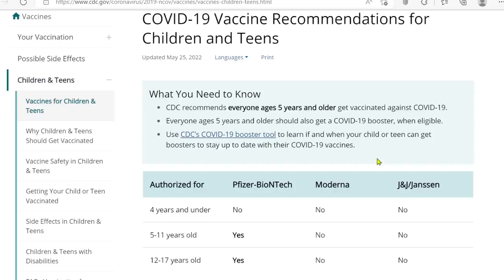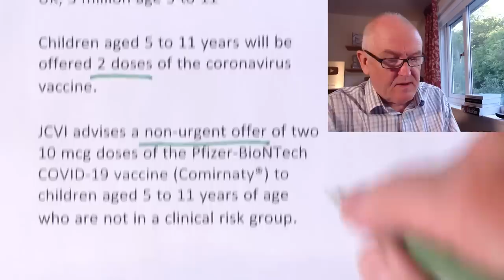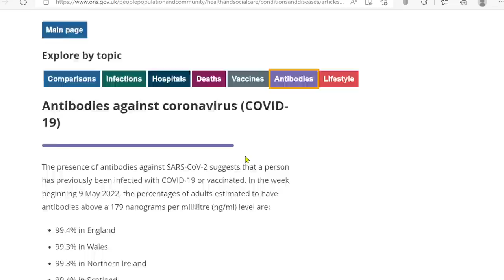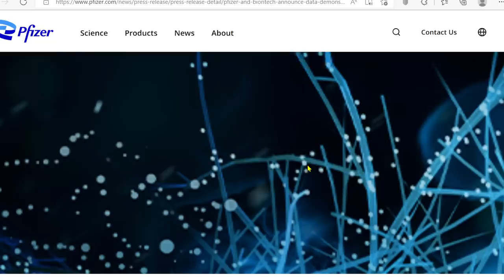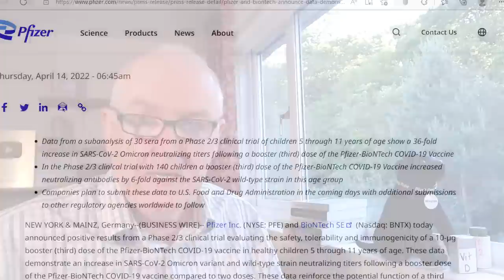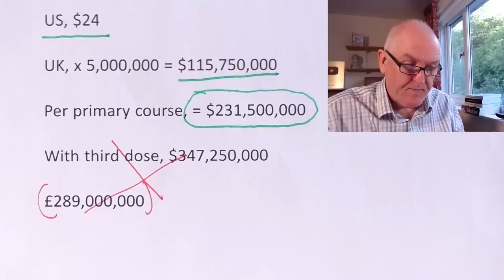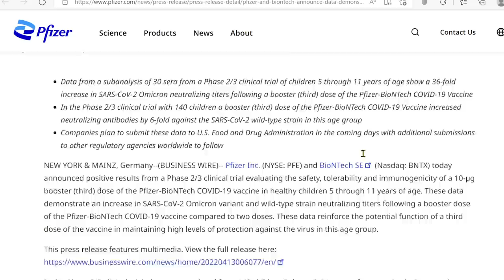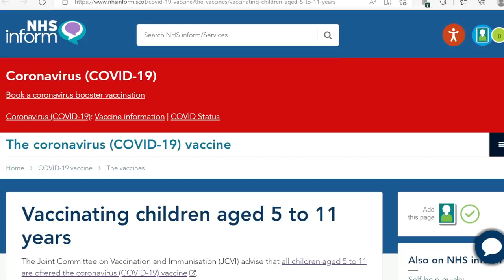CDC pushes childhood vaccination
COVID-19 Vaccine Recommendations for Children and Teens

CDC recommends everyone ages 5 years and older get vaccinated against COVID-19.

Everyone ages 5 years and older should also get a COVID-19 booster, when eligible.

Booster, at least 5 months after primary course

The Joint Committee on Vaccination and Immunisation (JCVI)

advise that all children aged 5 to 11 are offered the coronavirus (COVID-19) vaccine.

UK, 5 million age 5 to 11

Children aged 5 to 11 years will be offered 2 doses of the coronavirus vaccine.

JCVI advises a non-urgent offer of two 10 mcg doses of the Pfizer-BioNTech COVID-19 vaccine (Comirnaty®) to children aged 5 to 11 years of age who are not in a clinical risk group.

What about natural immunity

Seroprevalence of Infection-Induced SARS-CoV-2 Antibodies — United States, September 2021–February 2022

anti-N antibodies

As of February 2022, approximately 75% of children and adolescents had serologic evidence of previous infection with SARS-CoV-2, with approximately one third becoming newly seropositive since December 2021.

These findings illustrate a high infection rate for the Omicron variant, especially among children

UK, percentage of the population estimated to have antibodies was high for children in Great Britain

Antibodies against SARS-CoV-2 at or above 179 nanograms per millilitre (ng/ml), UK, 29 November 2021 to 15 May 2022

Testing negative means that an individual did not have enough antibodies to be detected in the test, not that they do not have any immune protection against the virus.

Pfizer booster dose, the evidence

Data from a subanalysis of 30 sera

clinical trial of children 5 through 11 years

36-fold increase in SARS-CoV-2 Omicron neutralizing titers following a booster (third) dose

Phase 2/3 clinical trial with 140 children

a booster (third) dose increased neutralizing antibodies by 6-fold against the SARS-CoV-2 wild-type strain

Cost of Pfizer vaccine for 5 to 11 year olds

EU, $23.15 per dose

US, $24

UK, x 5,000,000 = $115,750,000

Per primary course, = $231,500,000

With third dose, $347,250,000

£289,000,000

US, x 24,000,000 = $576,000,000

Per primary course, $1,152,000,000

With third dose, $1,728,000,000

Why America Doesn't Trust the CDC

MARTY MAKARY , PROFESSOR, JOHNS HOPKINS SCHOOL OF MEDICINE

Centers for Disease Control (CDC) vigorously recommended the booster for all 5 - 11

Pfizer spokesperson, it did not determine the efficacy of the booster in the 5-to-11-year-olds.

Advisory Committee on Immunization Practices (ACIP).

Eleven to one

Dr. Keipp Talbot, Vanderbilt University

vaccines, are not without their potential side effects

? sustainability of vaccinating the population every six months

Natural immunity

CDC data from New York and California demonstrated that natural immunity was 2.8 times more effective in preventing hospitalization

3.3 to 4.7 times more effective in preventing COVID infection compared to vaccination during the Delta wave.